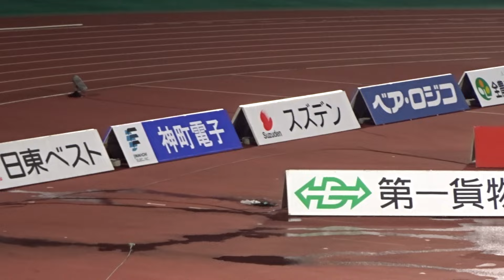2024.11.10 モンテディオ山形 ホーム最終戦後のセレモニー2 場内一周(ブルイズなど)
※手持ちのデジカメ撮影ですのでブレていたり映像がイマイチな所があります。すいません。
S北席からの撮影ですので周りの方の声が入っていたりします。ご了承ください。

2024年11月10日、明治安田生命J2リーグ最終節となった第38節のNDソフトスタジアム山形で行われたヴァンフォーレ甲府戦。
その試合の終了後にセレモニーが行われました。

そのセレモニーの動画です。

その2は選手たちの場内一周になります。
ゴール裏の前ではブルイズや挨拶などが行われました。
ゴール裏挨拶は山田選手でした。